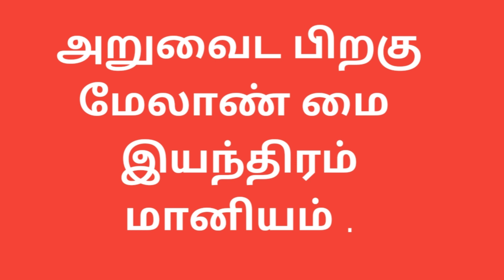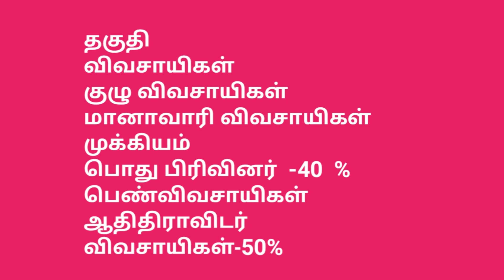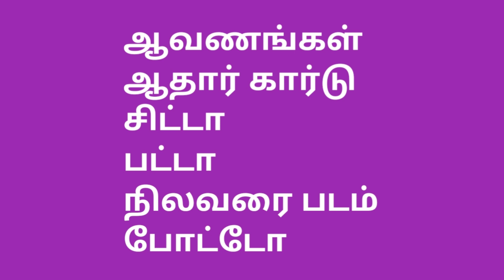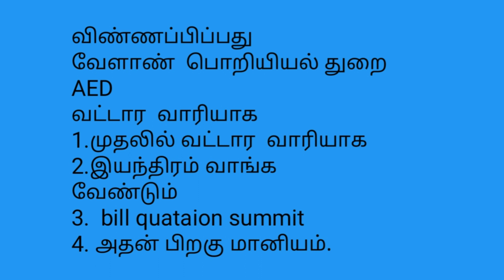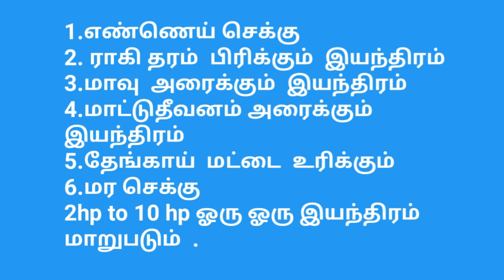How to apply Subsidy in After post harvest subsidy in tamilnadu அறுவடை பிறகு மானியம் Marachekku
Ragi tharam pirikum iyathiraum maniyum
ragi spreader subsidy
Marachekku subsidy
Oil chekku Subsidy
Feed mill unit subsidy
AED 50 %  Subsidy
other subsidy vedio